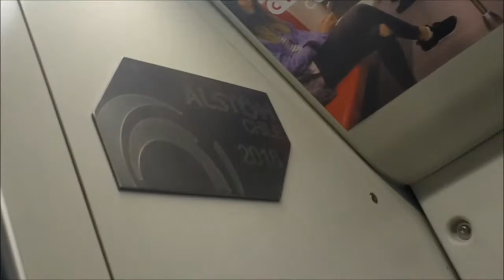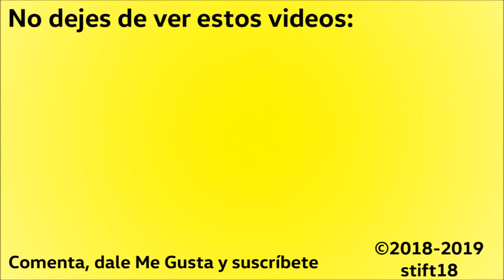Alstom NS-2016 - Vistas y pasadas en Linea 2 - Video Nº2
El tren chileno, con vistas de pasajero. Segunda Parte.
Sigue oyendo sonidos y detalles del funcionamiento de un tren realmente hecho a conciencia.

Datos:

Fabricante: Alstom
Modelo: NS-2016
Tipo: Automotor de Rodadura Neumática
Disposición: Tren de 7 carros
Ancho de Vía: 1435 mm
Tracción: Eléctrica, red de 750 VDC por tercer riel
Año: 2016
Propietario: Empresa de Transporte de Pasajeros Metro S.A.